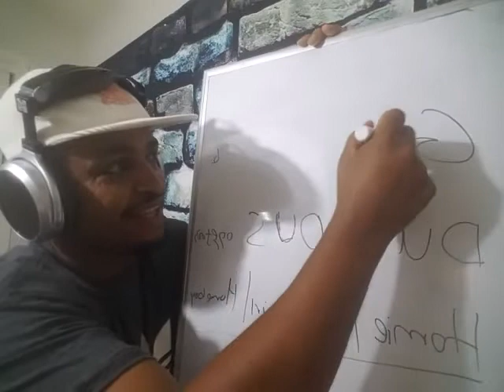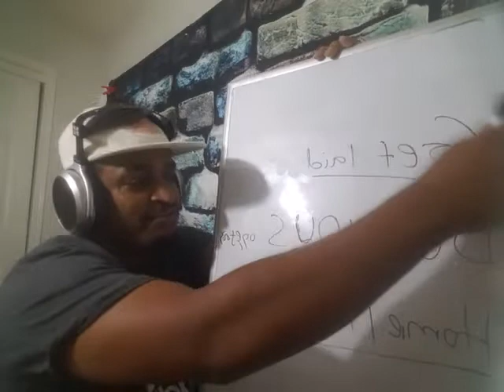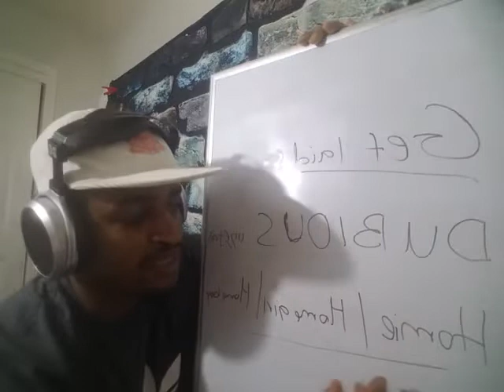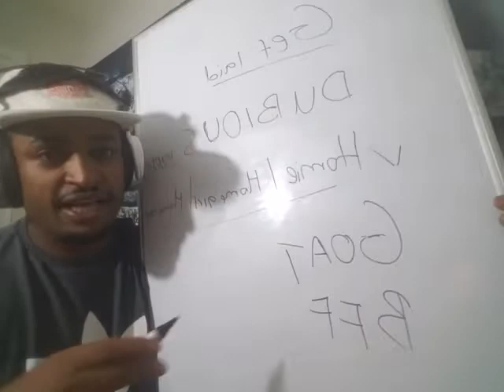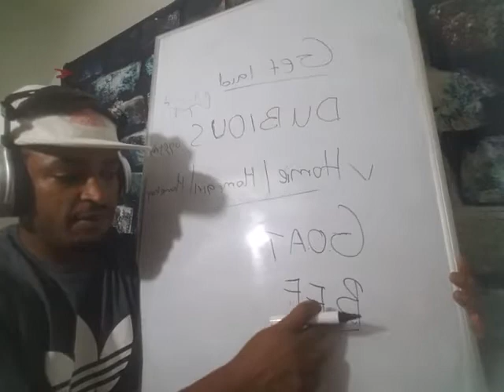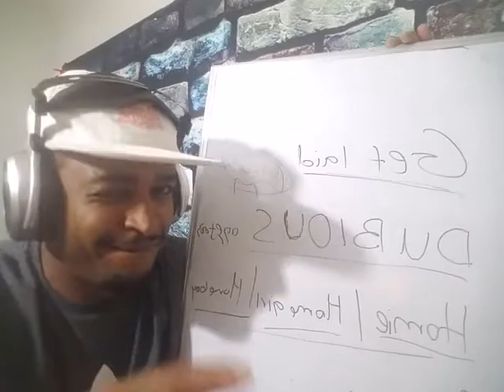English to amharic translated